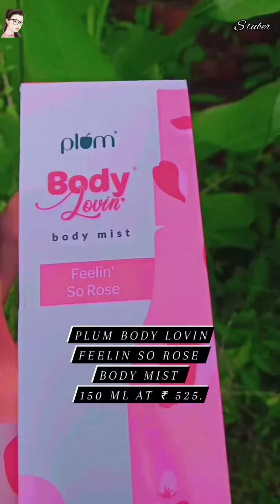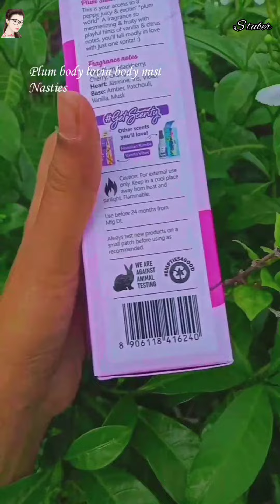Buy 1 Get 1 Sale on Plum || Top 5 Body Mist from Plum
S tuber
Plum Goodness
Buy safe, paraben-free, phthalate-free, SLS-free skincare products online with rich natural ingredients. 100% Vegan Brand In India. Visit Now!
Note- Everything you see in this video is created by me i.e s tuber. So kindly do not copy any picture or video without my permission. 🙏